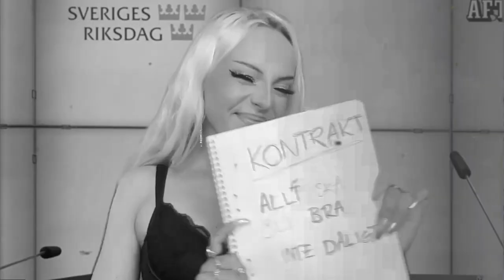Angelica Mava - "Ebba Busch" - (Deviouz Beatz remix)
A remix of Angelica Mavas track "Ebba Busch". She was a big inspiration, follow her if you liked it.

Shout out to MC SWEJNL for not only suggesting this dope remix but also for helping me with the mastering of this track and this dope old school version of her music video, looking for another future collaboration with you again someday.